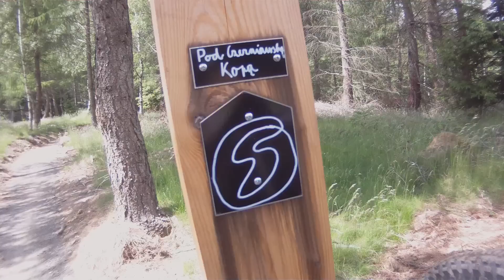Singltrek pod Smrkem 2012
tak trochu jiné bikové video :)